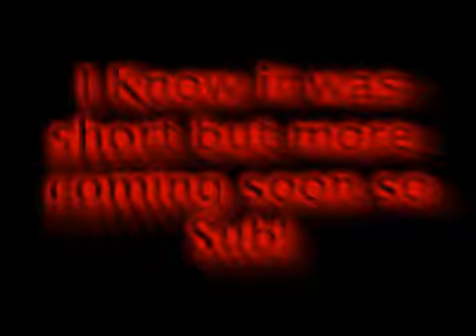Inactive Att's Runescape Obby Mauler PvP Video 1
This is a short video I know but i have finally gotten sony vegas back and wanted to make a video. These pks are over a series of about 4 hours so they arent to great. Please enjoy and im going to train more so i can get better in future videos. PvP Video 2 will be coming out within the next month, hopefully with over 30 kills.

DiScLaMzOrZ
I ALSO DO NOT OWN RUNESCAPE. IT IS OWNED BY JAGEX LTD. AND YOU CAN CONSIDER THIS FREE ADVERTISEMENT

rs elvewatford
rs elvewatford
range of ish dueling vid i vmser i i ayzee i defil3d kids ranqe elvemage i kasoy i fuzzy002005 zezima uloveme the old nite 45 46 passed away died runescape cancer jagex views comments subsribe coventry uk england msn jagex usa amercia pk vid bounty hunter range of ish pk vid 13 bounty hunter pking vid rs jagex p2p magic f2p p2p zezima kdis ranqe soz owned ishybadboy ishybadboy range of ish dark bow bh bs not bounty hunter rs 1 def defence 1 bloodhoun34 bloodhoun rif tiny pupet elvemage elvemage elvemage pk vid 1 Nercychlidae elvemage Elvewatford on youtube is elvemage and his runescape name Wolfex16!KIDS RANQE PURPLE 0WNZ ZEZIMA N0VALYFE PHAT LURE OWNAGE RUNESCAPE WILDY WILDERNESS ELVEMAGE ELVEMAGE RUNESCAPE PKING RUN3 4RR0WPK OWNAGE MAIKEL PRO I MAHATMA I EVO BLOODHOUN34 KIDS RANQE KRAZYFAKEN RUNESCAPE PKER RUNESCAPE PKING INTIATE PURE 99 STR MAGE RANGE OBBY MAUL WICKED MAUL FIRE CAPE P00NAGE I KASOY I ELF MAGE PKA OBBY MAUL MAULER EDGEVILLE POONAGEkids RUNESCAPE WILDY WILDERNESS ELVEMAGE ELVEMAGE RUNESCAPE PKING RUN3 4RR0WPK OWNAGE MAIKEL PRO I MAHATMA I EVO BLOODHOUN34 KIDS RANQE KRAZYFAKEN RUNESCAPE PKER RUNESCAPE PKING INTIATE PURE OWNAGE LURE PHAT 99 1337 PWNAGE PKING PKERS PK PARTYHAT ZEZIMA N0VALYFE RUNESCAPE WILDY BARRAGE ANCIENTS LURING FROSTYDAPKER JETCHIMP BLOOD SEASON BLOODHOUN34 I Mahatma I, Stonecoldpkr,P0ke N Die2, Sourpatchk1d, Krazyfaken, Kids Ranqe ,
1 Pure Devil, Evilsexc, Dizzy Mauler, I Shonomercy, E4t F0od Nub, Im Easy Xp, Iminsan3, Pure insan3, and Xoxofuryxoxo.
6th outlaw i meleed i ultimate strength hybrid barrage blitz burst 99 range mage krazyfaken finnald party hat phat set rich staker best runescaper runescape 100m 100B 1b 99 magic party best drop party 99 range 99 str 99 def 99 atack TANKER pk vid purple p-hat yellow p-hat green blue p-hat white p-hat banned runescape acount permantly banned back last chans appeal declined 99 summoning steel titan obsidian golem titans lava titan war